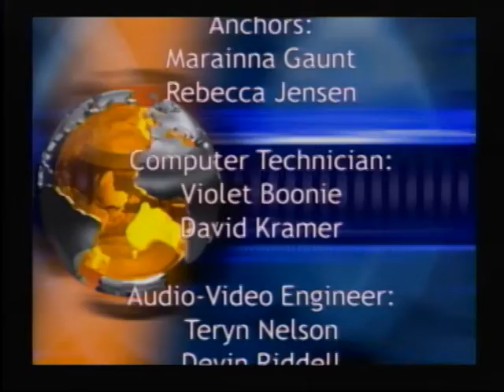FMS News for November 25, 2019